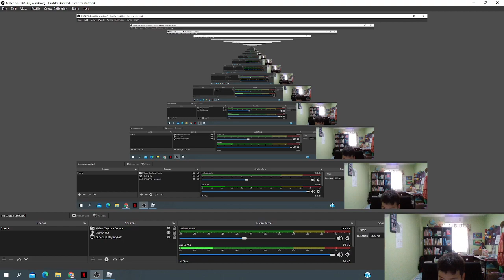Playing Tower of Hell With Bolt